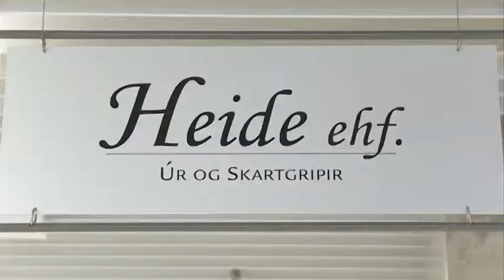Græðlingur 13NOV12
ÍNN: Græðlingur